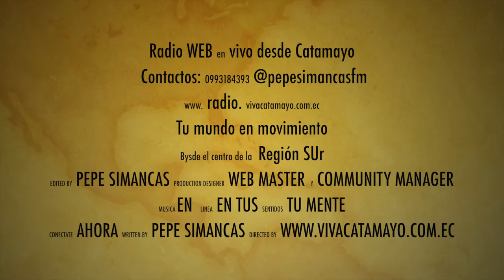Vivacatamayo.- Radio Web Vivacatamayo.com.ec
Saludos,

Pepe Simancas